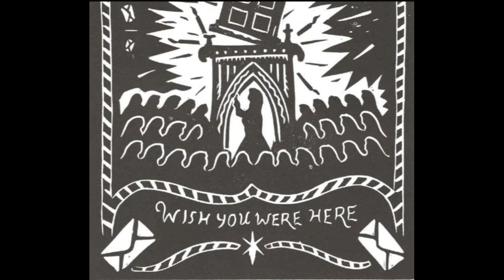Doctor Who: The Wintertime Paradox Review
On the final day of Whocember I review the anthology The Wintertime Paradox.